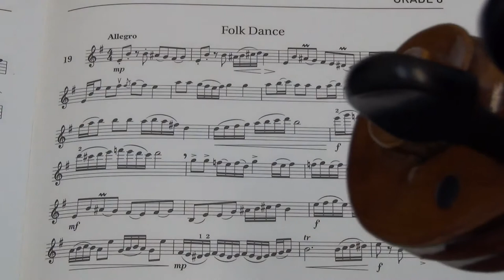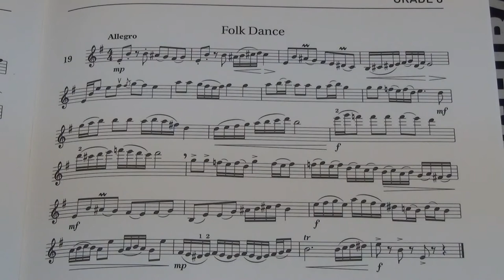Violin Grade 8 Sight Reading No 19 Allegro